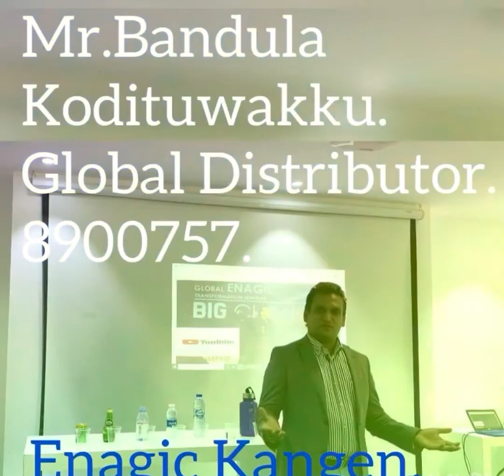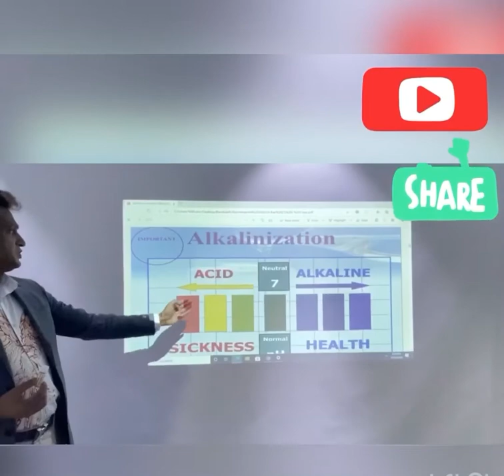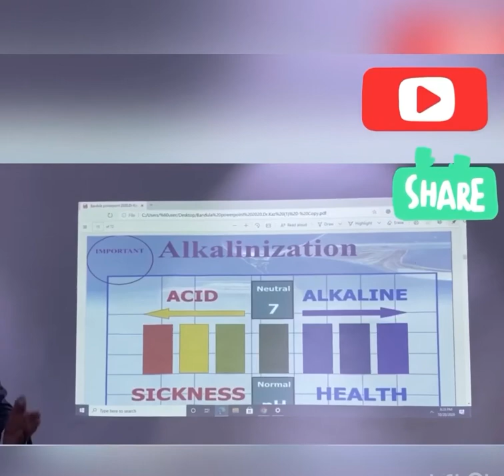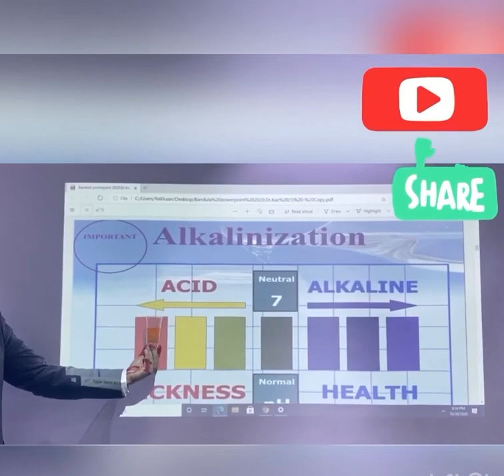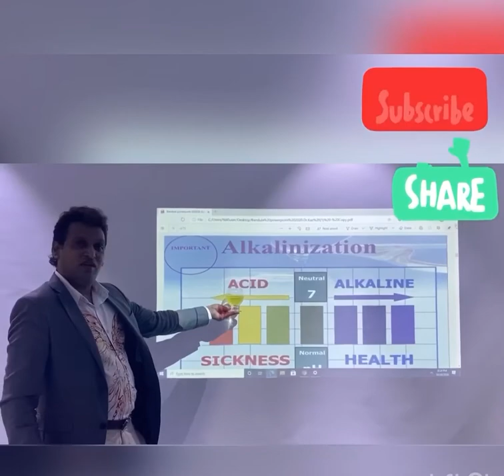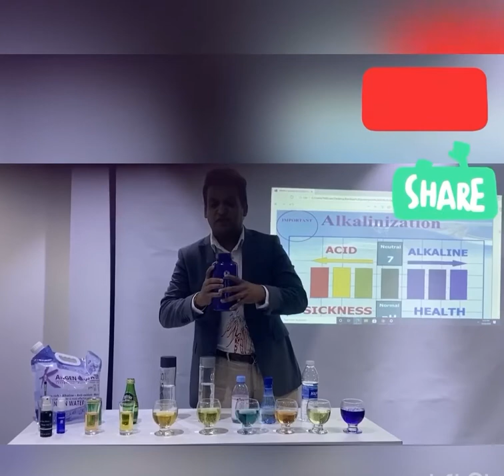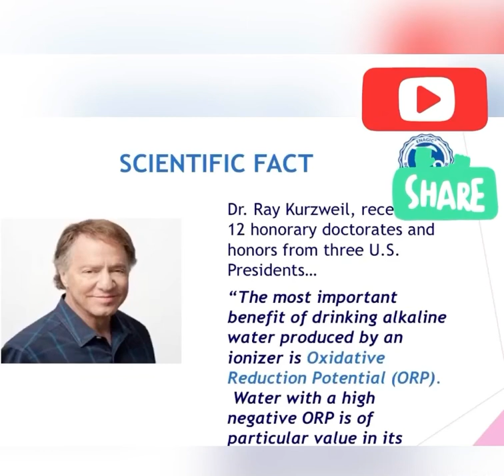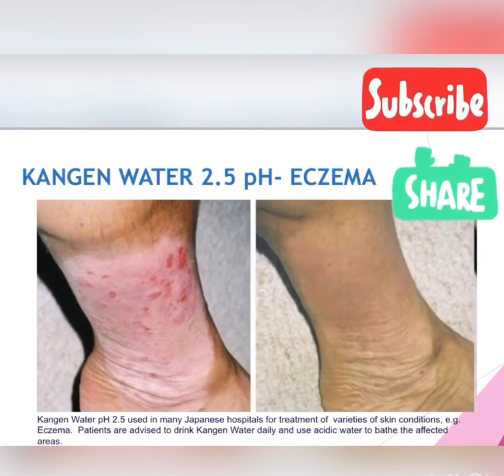Kangen water Demonstration By Mr.Bandula Kodituwakku In Dubai.UAE .Episode 1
I am Drinking Kangen Water for the last three and a half years, what about you?

Why Kangen Water is the Best? Have a look at the playlist presentation full Video.

Why do I say Kangen water is the Champian of all the beverages? Have a look at the full presentation video

Allow me to help you, Join my Presentations in Dubai,

Emai.